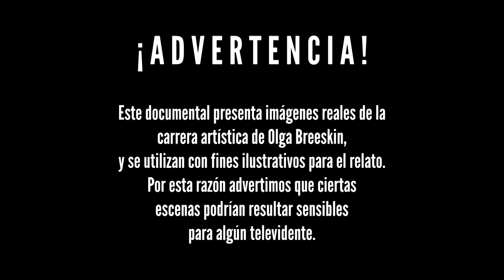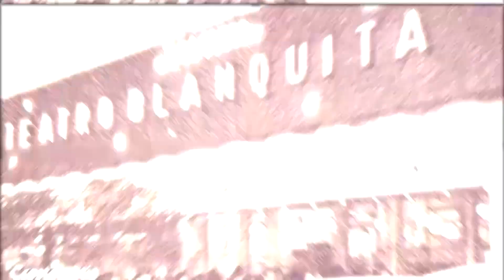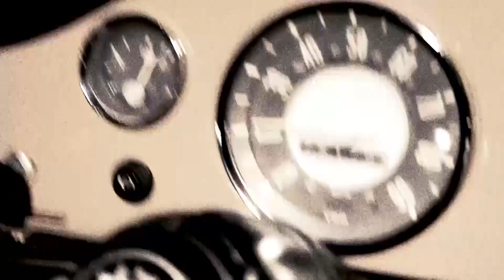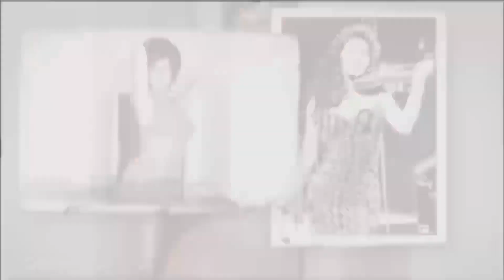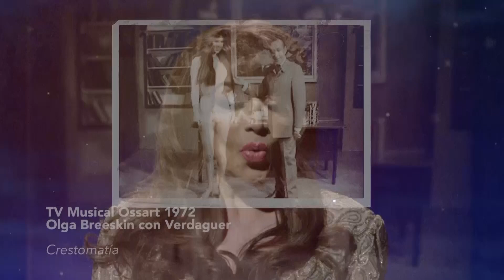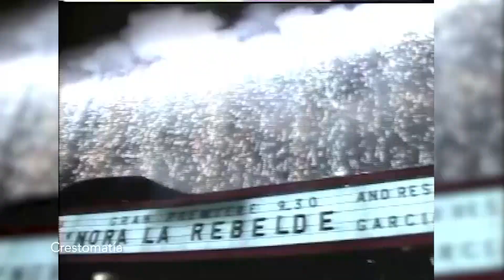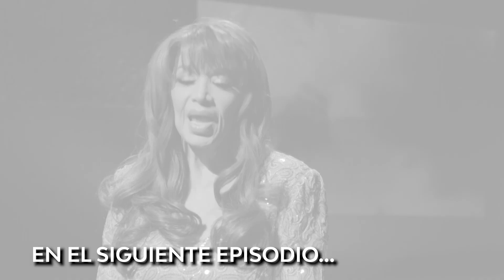Todos Queremos Ver a Olga - Episodio 1 - Documental - Enlace TV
La carrera artística de la vedette mexicana Olga Breeskin, narra de primera mano cómo ocurrieron los hechos que marcaron su vida. Cuenta con la participación de personas claves para convertirse en la artista que fue ayer y la mujer que conocemos hoy.